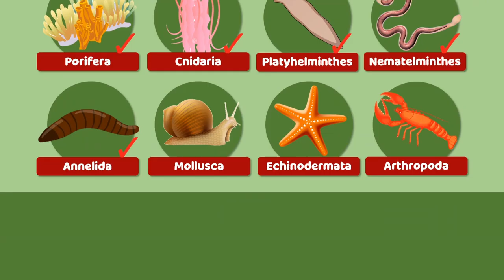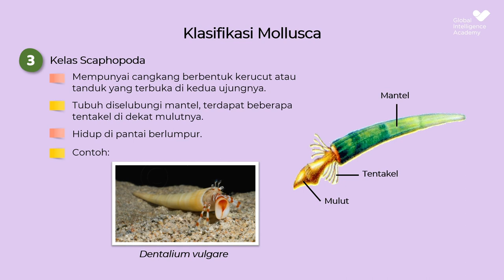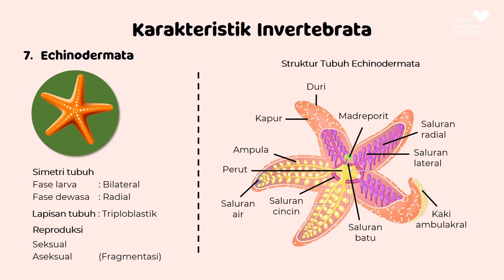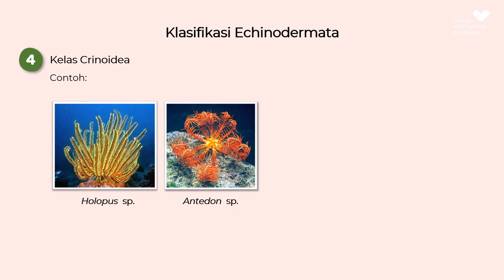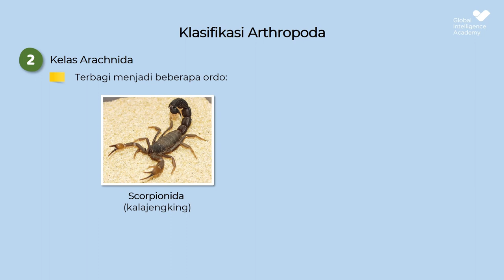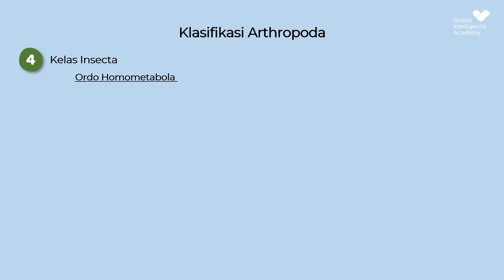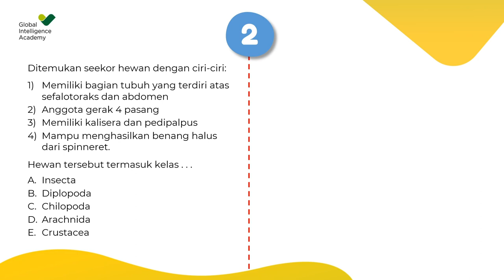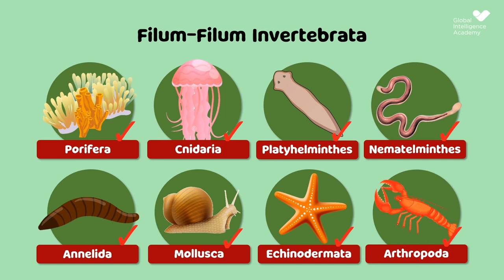BIOLOGI Kelas 10 - ANIMALIA (Invertebrata) PART 2 | GIA Academy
Cakupan Materi:
Karakteristik, Struktur, Klasifikasi, dan Peranan:
6) Mollusca
7) Echinodermata
8) Insecta
+ Contoh Soal & Pembahasan

*Materi : Riani Zulisma Fitri
*Narator : Ainu Syaifa